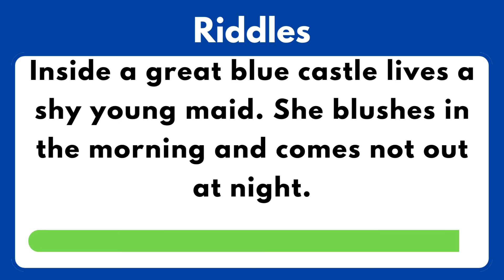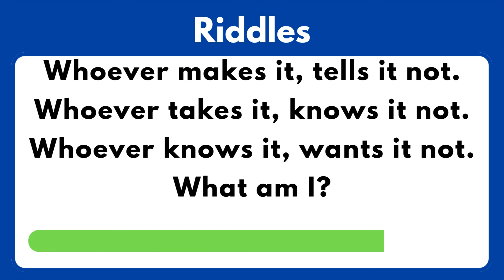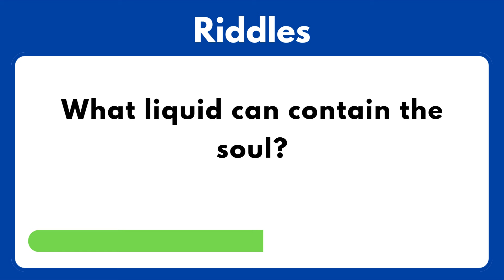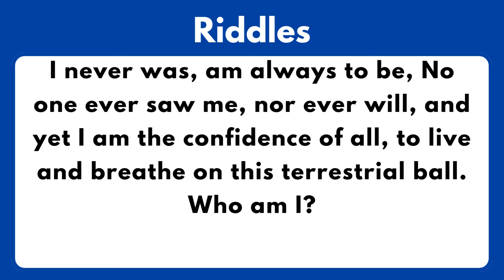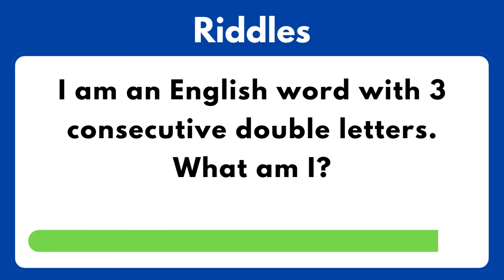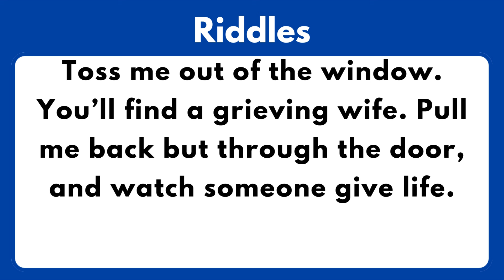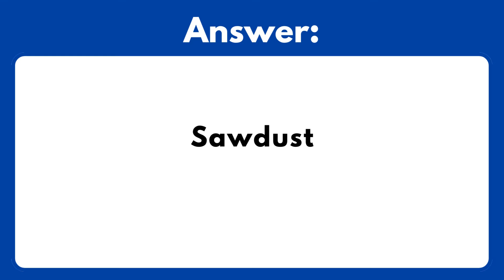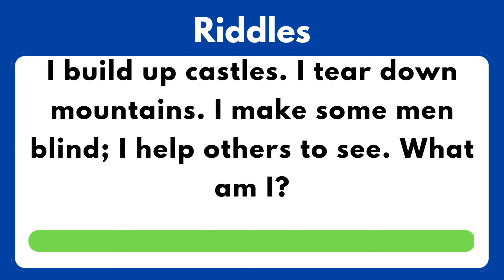50 Short Riddles That Will Puzzle You to Pieces | only a genius can solve this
50 Short Riddles That Will Puzzle You to Pieces | only a genius can solve this